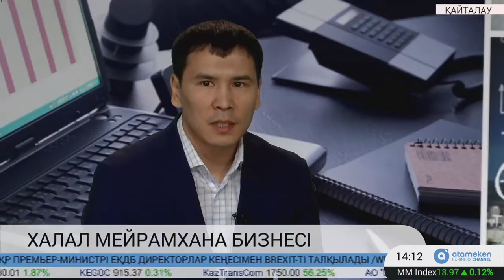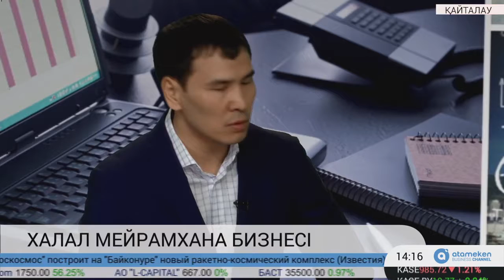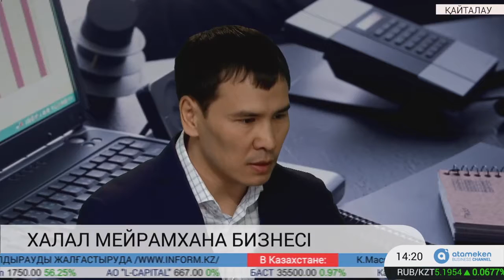Іскер Бибигүл Нысанбаймен: Халал мейрамхана бизнесі